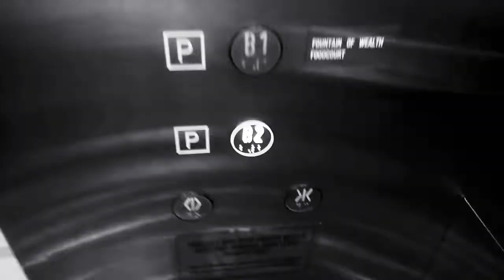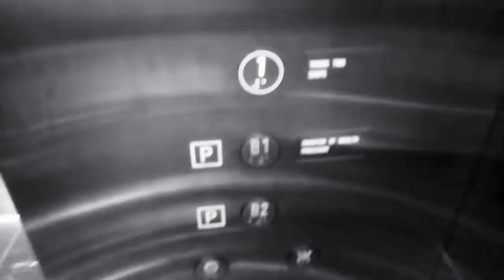Suntec City Mitsubishi S3 Episode 5 Singapore